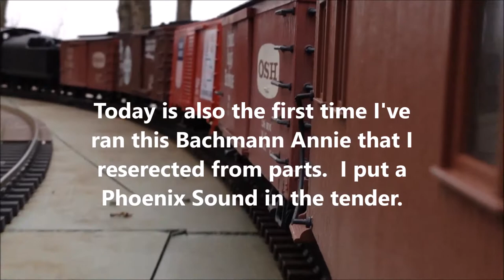Take a ride on the Lytem & Hyde Railroad Part 1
First run of the Lytem and Hyde Railroad for 2018